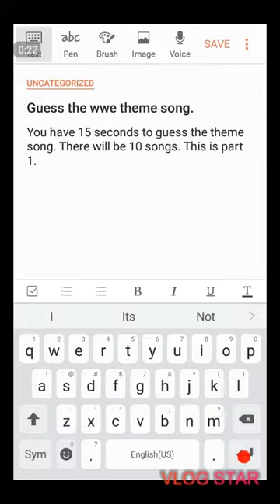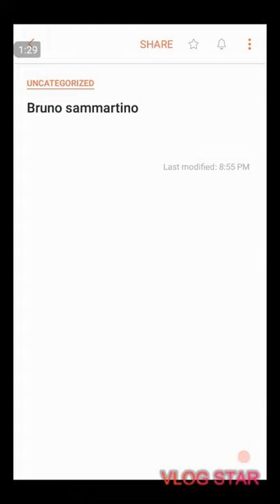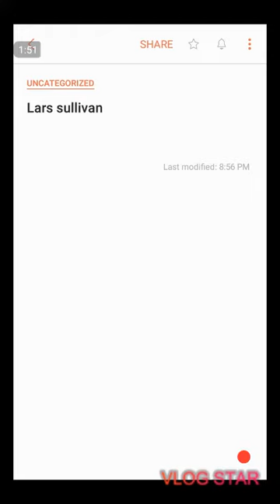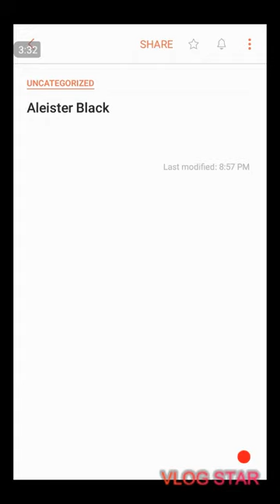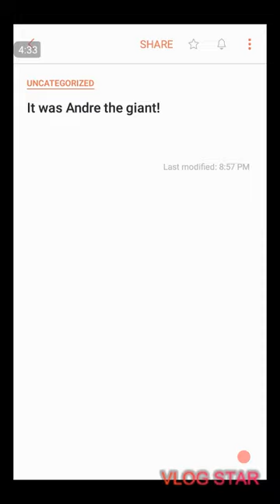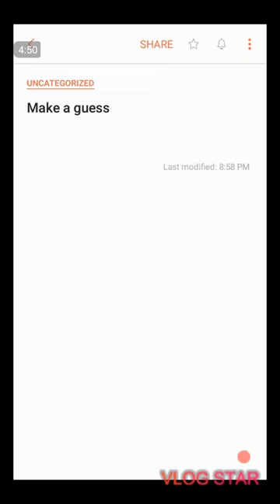Guess the WWE theme song part 1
The intro is NCS
The other themes are WWE rights.